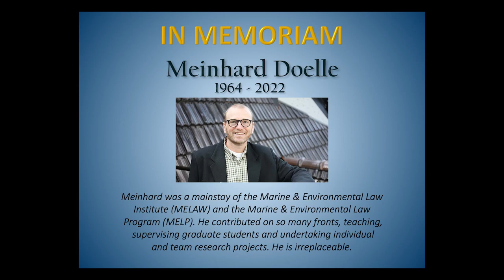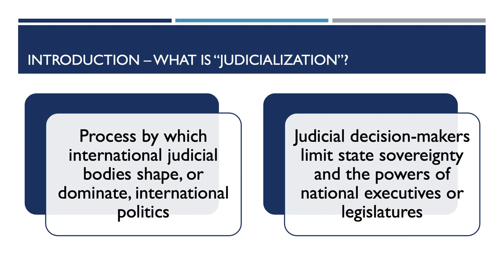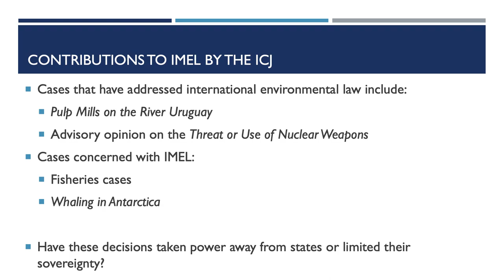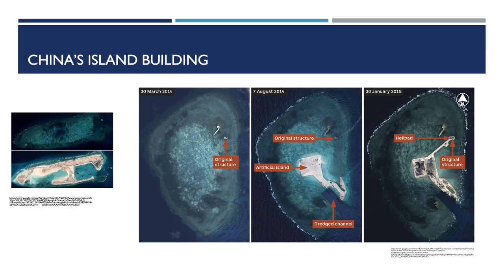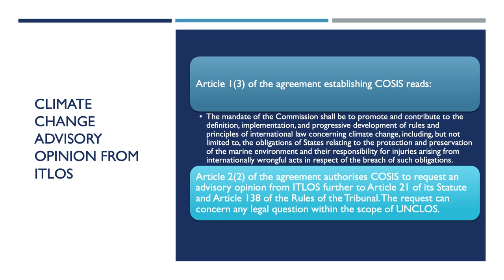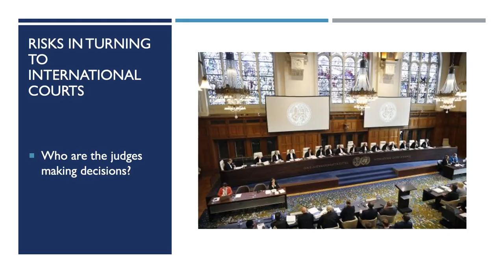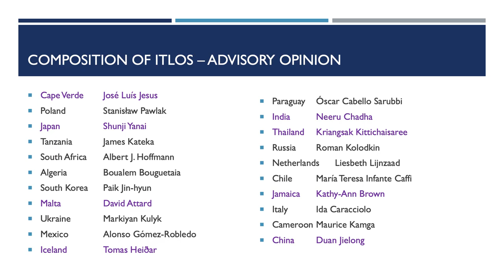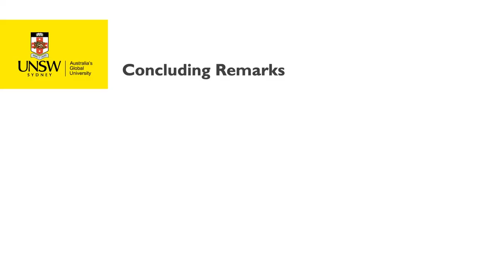The Judicialization of International Marine Law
15th Annual Douglas M. Johnston Lecture.

Natalie Klein, Professor, University of New South Wales

International courts and tribunals have played an important role in the development of international marine environmental law from the 1893 Bering Fur Seal Arbitration through to the current requests for advisory opinions on climate change from the International Court of Justice and the International Tribunal for the Law of the Sea. This lecture will consider the judicial contributions to international marine environmental law, asking why the judicial path has been taken and whether it delivers the outcomes needed for the marine environment.

Dr. Natalie Klein is a Professor at UNSW Sydney's Faculty of Law & Justice, Australia, and an Australian Research Council Future Fellow. She is currently President of the Australian Branch of the International Law Association and a Trustee for the UK-based charity Human Rights at Sea. Klein's research focuses on law of the sea and international dispute settlement. Her recent publications include Judging the Law of the Sea (with Kate Parlett; OUP, 2022) and the edited volume Unconventional Lawmaking in the Law of the Sea (OUP, 2022). With Rosemary Rayfuse and Aline Jaeckel, she co-edited Research Handbook on International Marine and Environmental Law (2nd ed., Edward Elgar, 2023).